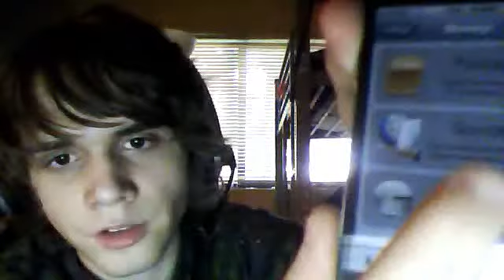ac!d siri install tutorial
refer to the first 2 videos.